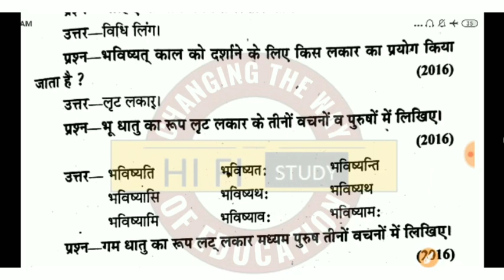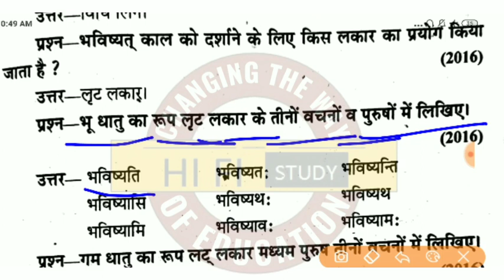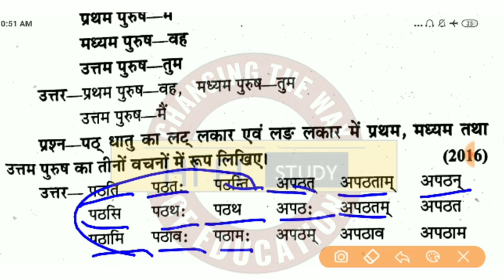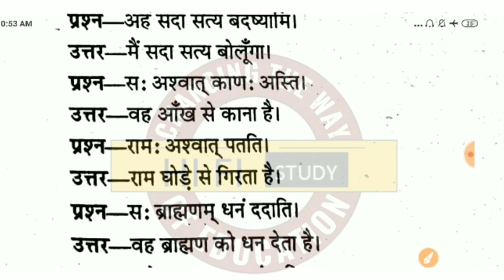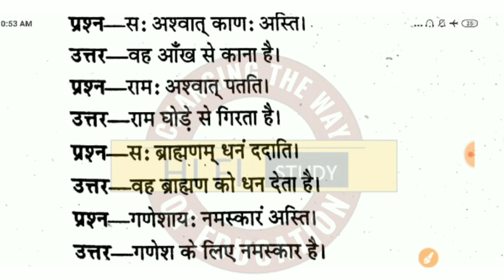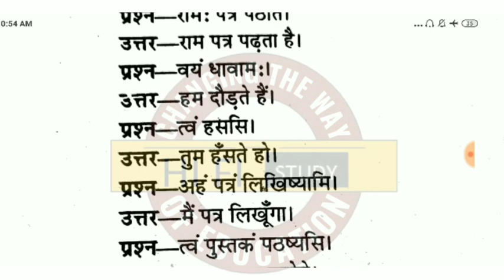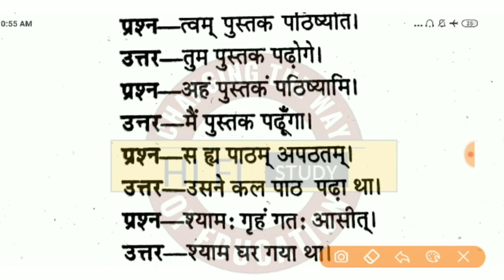up btc first samester Sanskrit class 6 || संस्कृत || deled 2019 Sanskrit || by HiFi Study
Hello students,
      दोस्तों आज की वीडियो यह आप लोगों के लिए बहुत ही ज्यादा खास होने वाले की आज की इस वीडियो में मैंने आप लोगों को बताया है संस्कृत
आप सभी की बहुत दिन से मांग की संस्कृत क्लास की इसलिए यह मेरा पहला वीडियो है संस्कृत का तो अगर यह वीडियो आपको पसंद आए तो वीडियो को लाइक जरूर कर देना और चैनल को जरूर सब्सक्राइब कर देना।

संस्कृत अनुवाद
संस्कृत व्याकरण
सरल संस्कृत अनुवाद
संस्कृतानुवाद

sanskrit,btc 3rd semester sanskrit most questions,btc 3rd semester sanskrit very short answer type questions,deled third semester sanskrit model paper,deled 3rd semester sanskrit most questions,btc 2nd semester science,btc 2nd semester math,tet,btc 2nd semester exam paper 2015,btc 2nd semester english,sanskrit grammar,uptet sanskrit,up btc result kaise dekhe,uptet,btc,up primary teachers selection